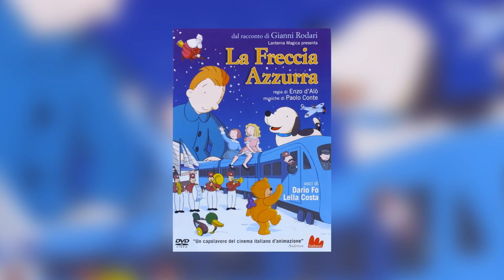Enzo D'Alò, i film d'animazione della nostra infanzia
In occasione della riproposizione al cinema de 'La Gabbianella e il Gatto', al cinema il 21, 22, 23 e 24 Marzo, ho avuto l 'occasione di intervista il Maestro Enzo D 'Alò.

La Freccia Azzurra
La Gabbianella e il Gatto
Momo alla conquista del tempo
Opopomoz: N/D
Pipì, Pupù e Rosmarina in Il mistero delle note rapite

Big in Japan
We are the Champions
Disegnare, disegnare a più non posso
La nuova isola del tesoro